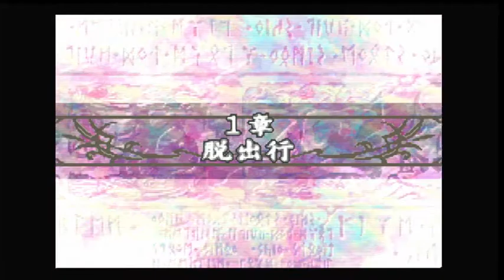ファイアーエムブレム聖魔の光石 1章 脱出行